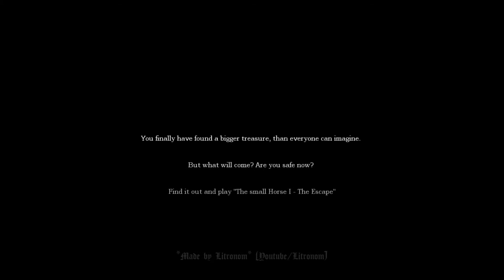Amnesia - The Small Horse